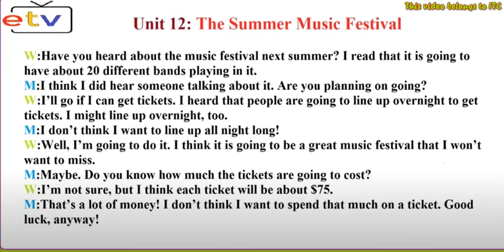THE SUMMER MUSIC FESTIVAL